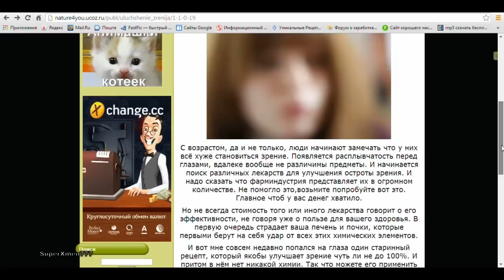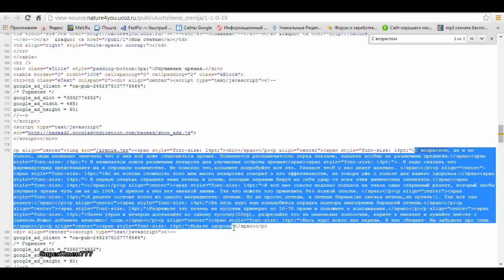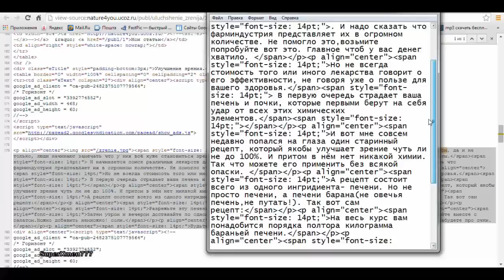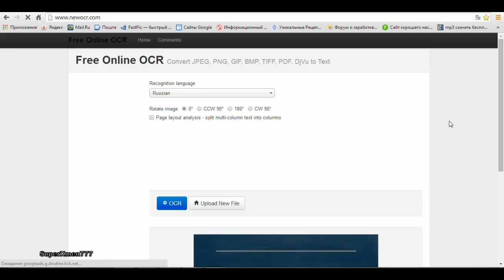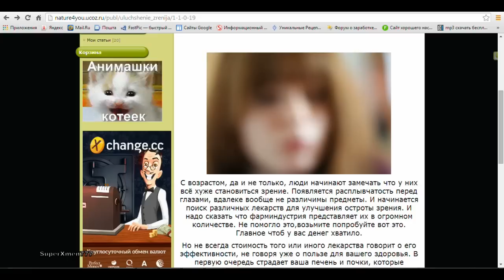Как скопировать текст защищённый от копирования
Два интересных способа как скопировать текст защищённый от копирования или текст из фото формата jpg,png и т.д,особенно если вы занимаетесь рерайтингом(переписыванием чужих статей своими словами)и вам под рукой нужен оригинал.